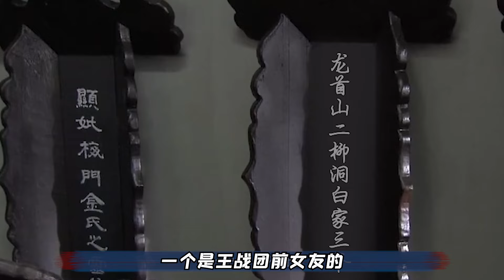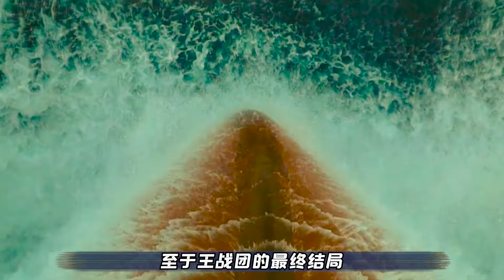《刺猬》电影 一口气看完|葛优 王俊凯|电影解说 2024剧情片|一个“精神病人”如何在正常人的世界中生活|郑执 短篇小说《仙症》改编|导演 顾长卫|主演 葛优 王俊凯 李萍 刘威葳|8月23日上映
名称 刺猬
又名 刺·猬 / The Hedgehog
国家/地区 中国大陆
类型 剧情 / 喜剧 / 家庭
上映 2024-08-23(中国大陆)/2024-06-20(上海国际电影节)
导演 顾长卫
编剧 郑执 / 郭方方 / 顾长卫
主演 葛优 / 王俊凯 / 李萍 / 刘威葳
　　一个“精神病人”如何在正常人的世界中生活？
　　 王战团（葛优 饰），俗世里的一位奇人，偶尔疯癫，行为古怪，却有独一份的清醒。周正（王俊凯 饰），敏感沉默的少年人，因口吃自闭，却有无声的反骨。两个不合群的人，让一大家子头疼不已，闹剧不断……
　　 本片改编自郑执创作的短篇小说《仙症》。